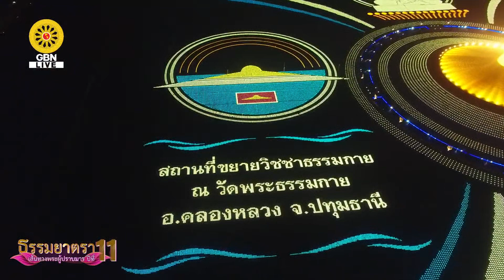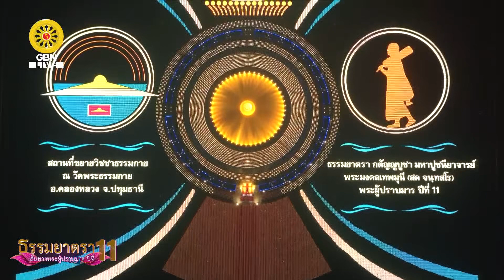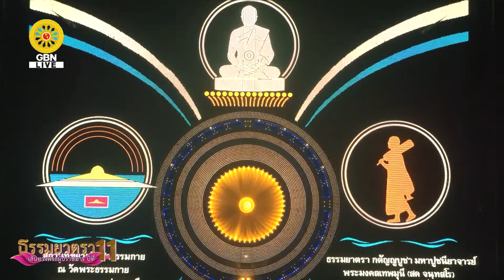20230131 พิธีจุดประทีปถวายเป็นพุทธบูชา ณ วัดพระธรรมกาย อ.คลองหลวง จ.ปทุมธานี